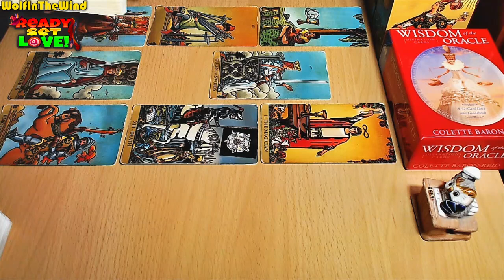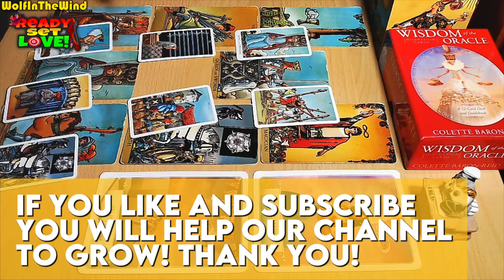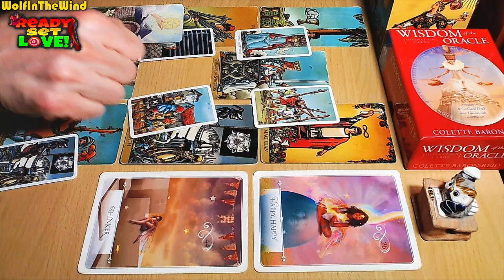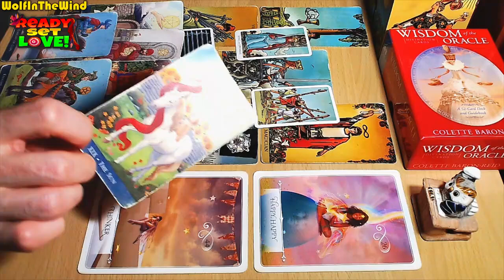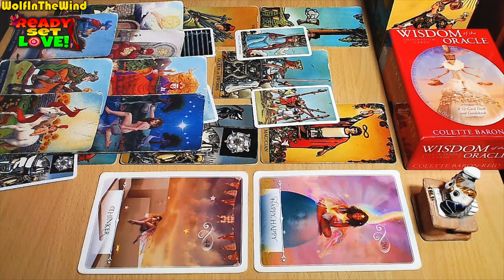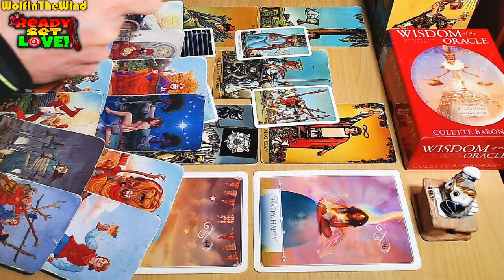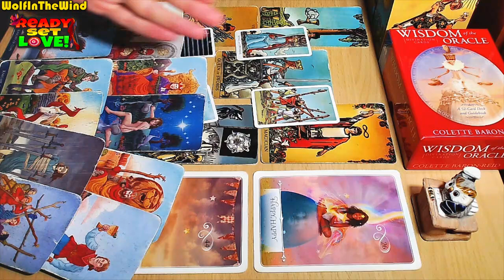ARIES ♈ SORRY, BUT THEY DON'T STAND A CHANCE WITH YOU! | JULY 2024 TAROT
Hello Aries, this is a Love Tarot Reading for the old and new friends of our channel with Aries Sun, Moon, Rising and Venus in their chart. In this tarot reading we take a look at the energies for you, the person you're dealing with and a potential progression for the connection. Whenever you watch this tarot reading take what resonates and leave what doesn't.

- WITW